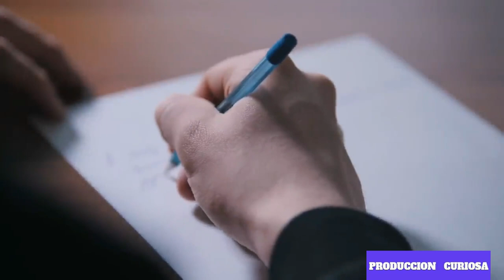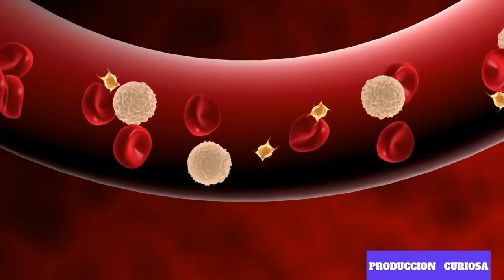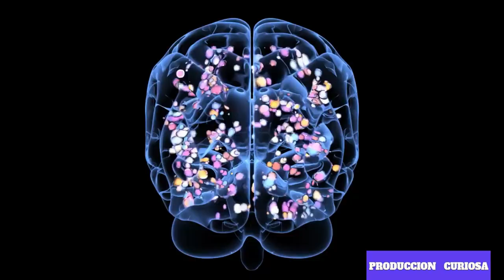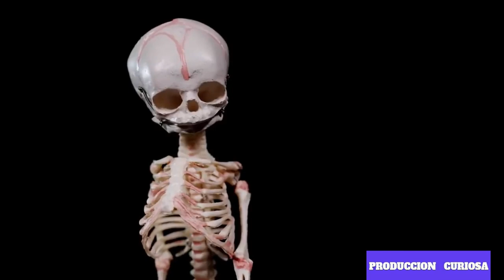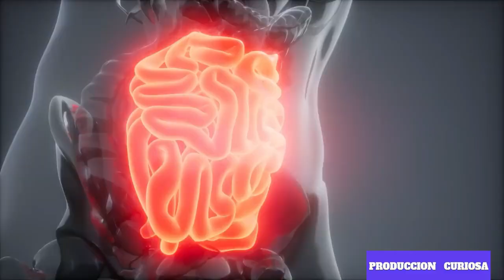INCREIBLES Curiosidades Del Cuerpo Humano que Debes CONOCER😱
Familia genial de producción curiosa, sean como siempre bienvenidos,  a pesar de que se han hecho descubrimientos increíbles sobre nuestro cuerpo humano, aun existen datos que ni siquiera imagibas sobre tu cuerpo, es por eso que hoy conoceras 89 datos que no conocias de tu cuerpo humano:

curiosidades,cuerpo humano,curiosidades del cuerpo humano,30 curiosidades,cuerpo humano ,curiosidades del mundo,curiosidades del mundo 2020